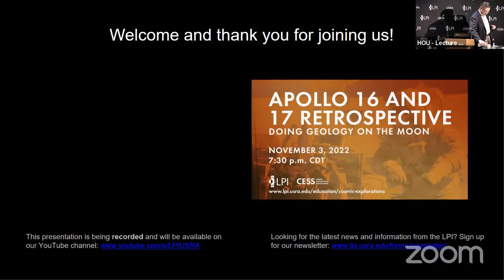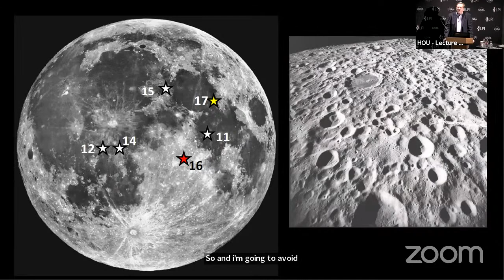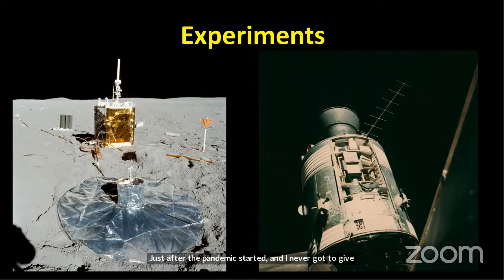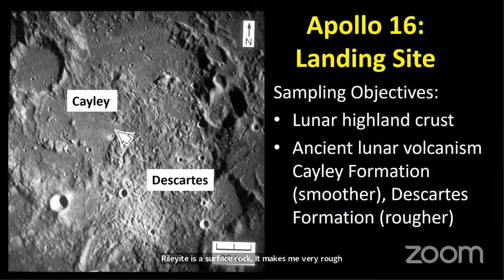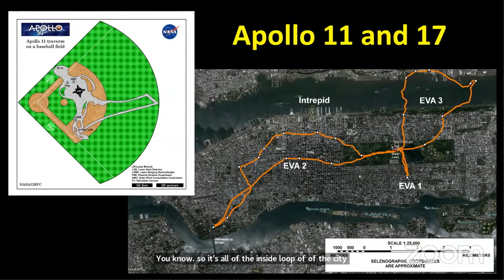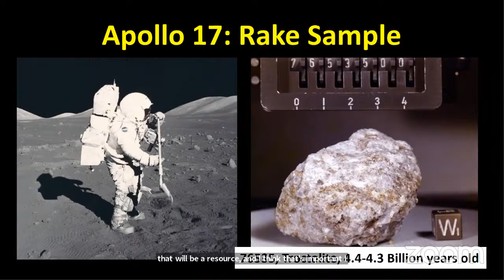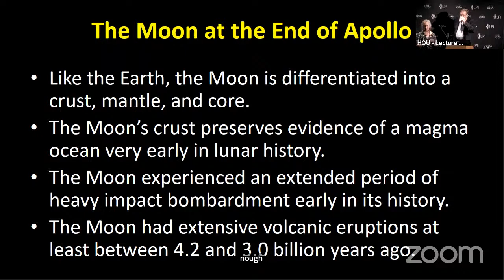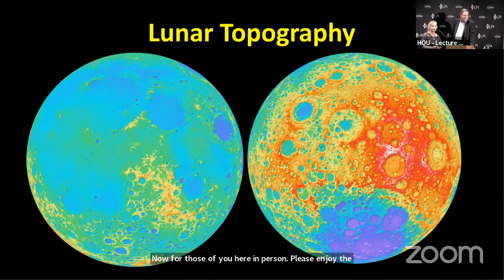CESS: Apollo 16 & 17 Retrospective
Dr. Walter Kiefer, Associate Director of the Lunar and Planetary Institute, looks back on the scientific success of the Apollo 16 and 17 missions. He discusses how astronauts conducted geology on the Moon’s surface, why those missions’ particular landing sites were selected, and what has been learned about the Moon’s history from returned samples.